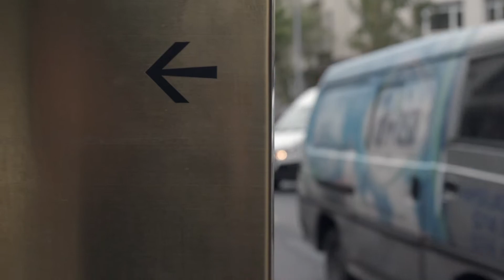20 timmar i Istanbul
Ska du mellanlanda i Istanbul? Hans Fahlén guidar dig i den turkiska metropolen där han bland annat vaknar upp med ett turkiskt bad, prutar loss på Grand Bazaar och käkar kebabbuffé.